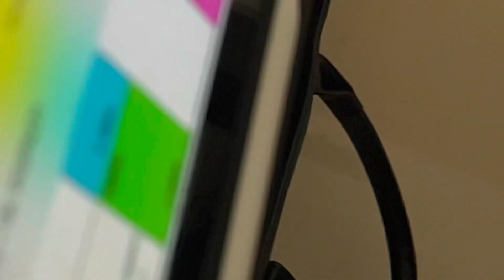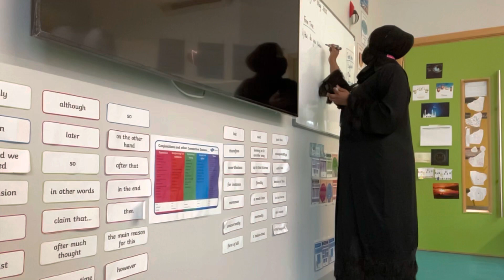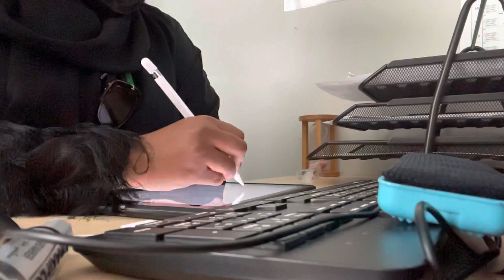HOW I SPEND MY DAY AS A TEACHER IN DUBAI?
My YouTube channel is all about giving you an insight into my life. I will be incorporating videos about teaching abroad, storytimes and travel vlogs. I enjoy creating storytime videos because they are halarious and interesting. ❤️❤️❤️❤️❤️

In today’s video, you all get to see my day In the life of a teacher working In Dubai. Our day starts at 7am and finishes at 3pm, In Thursday we leave at 2:45pm.

Mariansweets

Mariaaan2468